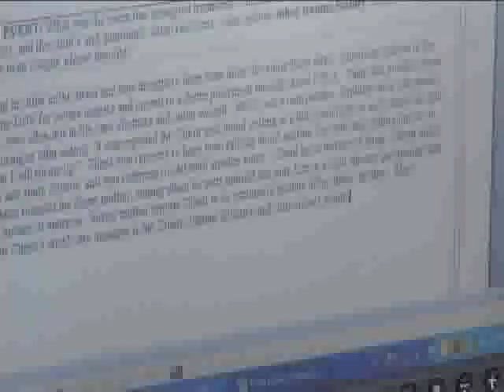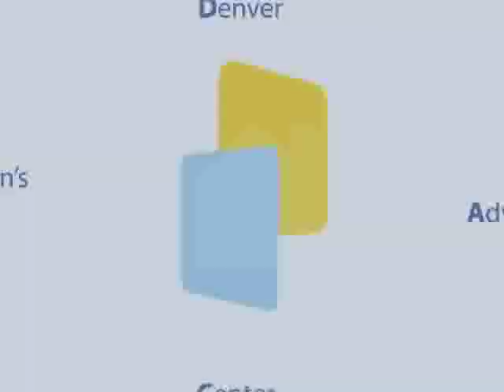Denver Children's Advocacy Center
Denver Children's Advocacy Center (DCAC) serves children who have been sexually abused, neglected, or traumatized by witnessing violence. DCAC is one of 14 child advocacy centers in Colorado providing child-friendly, family-supportive services in one central location or close by.

Our goal is to ensure that every low-income child in Denver who has been traumatized by sexual abuse, or by witnessing homicide or domestic violence receives immediate, compassionate and effective investigation, assessment and, if needed, mental health treatment. DCAC never charges for its services.